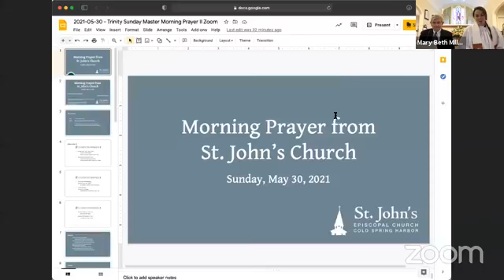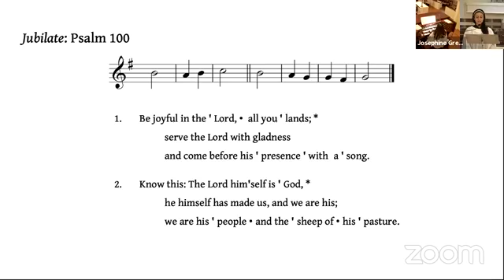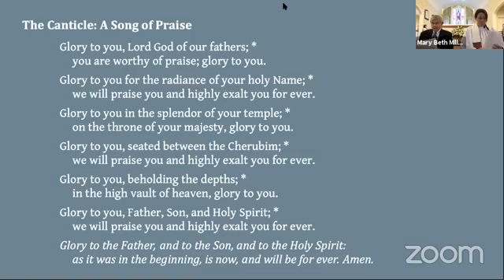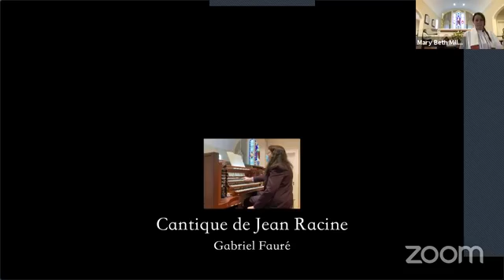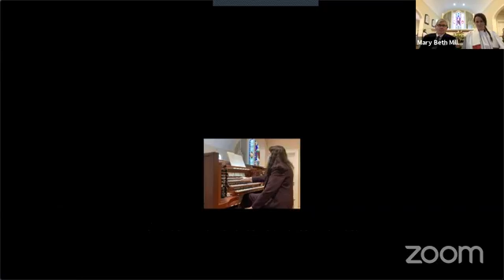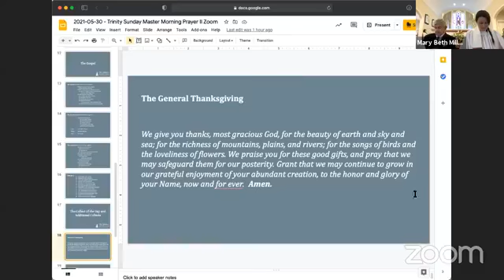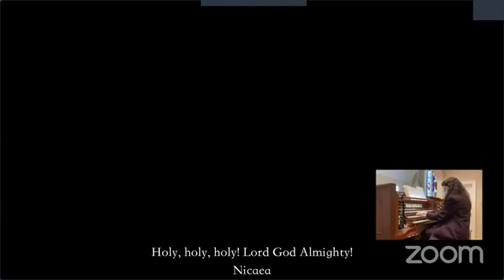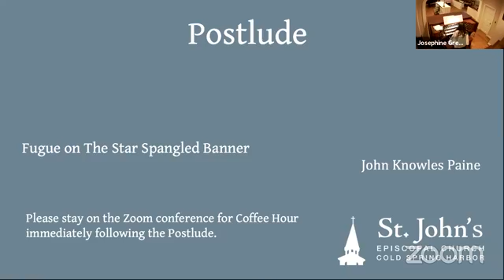Morning Prayer for May 30, 2021 from St. John’s Episcopal Church, Cold Spring Harbor, NY.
The readers are Seamus Mitchell, Richard Weir
The vocal soloist is Josephine Greco
The prelude is We All Believe in One God by Johann Ludwig Krebs
The offertory is Cantique de Jean Racine by Gabriel Fauré
Hymn 362: Holy, holy, holy! Lord God Almighty! (Tune: Nicaea)
The postlude is Fugue on The Star Spangled Banner by John Knowles Paine